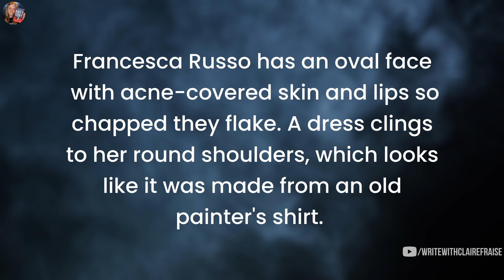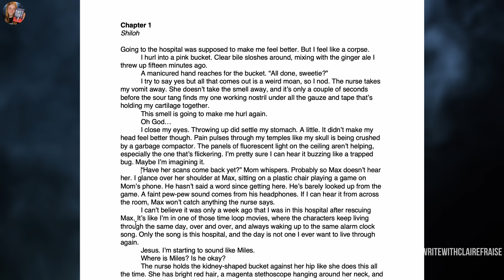How to Write Effective Description of Characters, Places, & Objects | Creative Writing Tips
How much description is too much description? It can be hard to find the right balance between being clear in your descriptions, and not laying it on too thick. But in this video, I share my tips and rules of thumb for writing effective description.

This is how I approach writing description and I write YA thrillers. How much description you want to include depends heavily on your genre. Epic fantasy readers will appreciate more lengthy description than thriller readers, so think about that as you're writing too.

How much description do you like to include in your writing? Do you have any tips for writing clear and effective description?

👻 R E A D  T H E Y  S T A Y

Read for FREE in Kindle Unlimited

🌽 R E A D  T H E Y  W H I S P E R (Book 2 of the They Stay Series)

🧟‍♀️ P R E - O R D E R  T H E Y  R E T U R N (Book 3 of the They Stay Series)